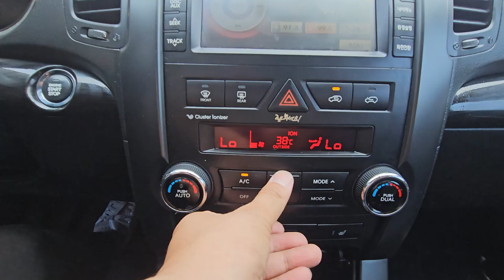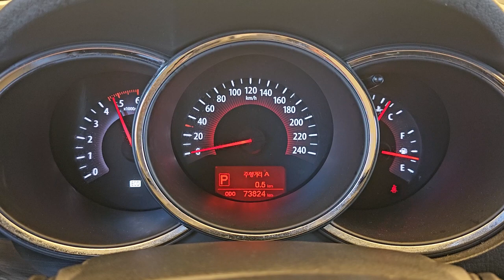2010 Kia Sorento R used car export (AA010934) carwara, 카와라 쏘렌토알 수출